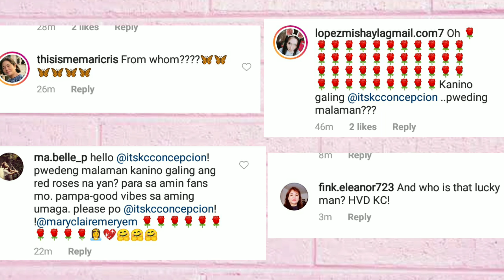KC CONCEPCION BINIGYAN NG 50 RED ROSES! | NAKAKAKILIG!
Chikadorang Chururut